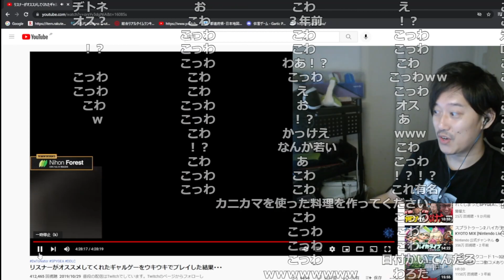「スパイギアの右ストレート」を見る布団ちゃん【2022/8/25】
【元動画】少し雑談でもしよーや